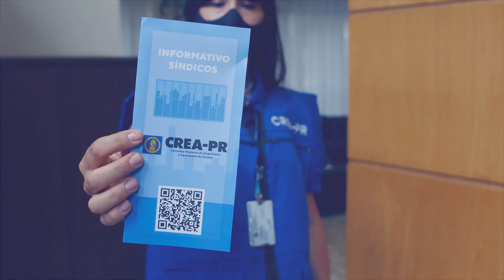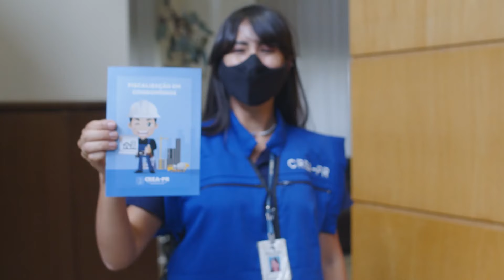Websérie Olhos do Paraná - Novidades para 2022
Confira algumas novidades que preparamos para este ano na Websérie Olhos do Paraná, programa que conta como trabalhamos diariamente em prol da qualidade e da evolução das modalidades ligadas ao Sistema Confea/Crea através de nossa fiscalização.